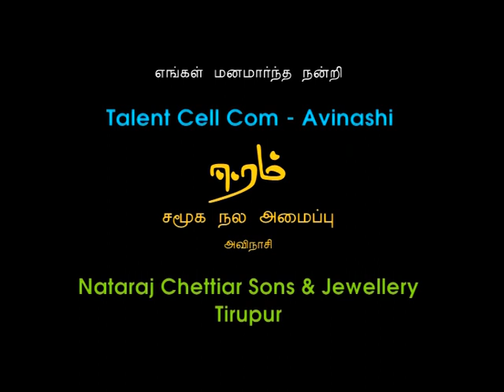Anatomic Therapy 2011 | Healer Baskar | Part - 06